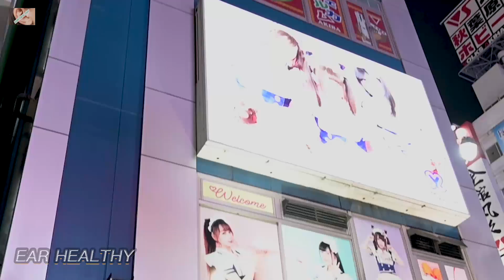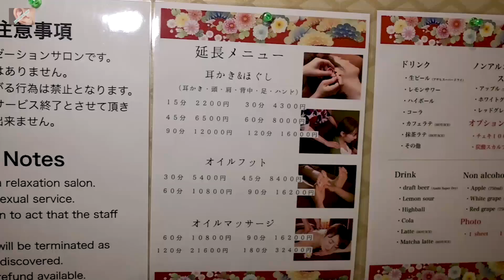耳掃除 日本秋葉原 〖 和風癒し処 和ノ国 〗ASMR Japanese Ear Cleaning treatment Akihabara